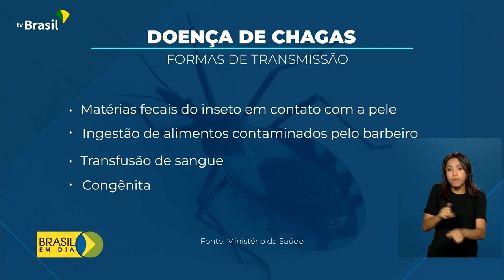Saúde | Doença de Chagas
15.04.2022 - Na semana em que foi celebrado o Dia Mundial de Combate à Doença de Chagas, o Ministério da Saúde lançou uma campanha para combater a transmissão da doença no Brasil.